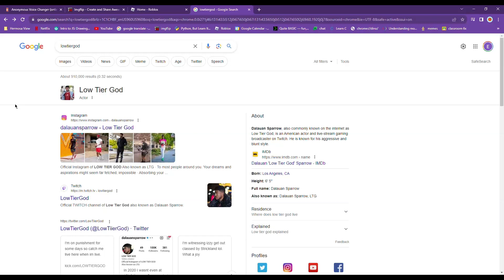LowTierGod got banned on twitch 💀